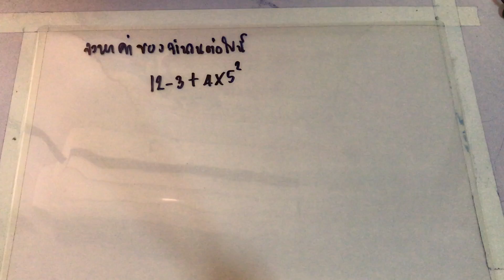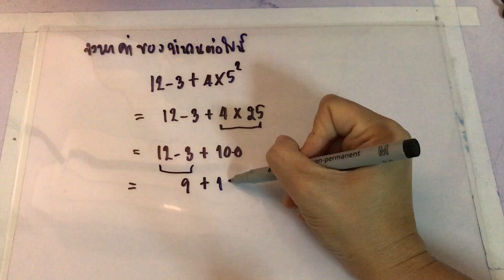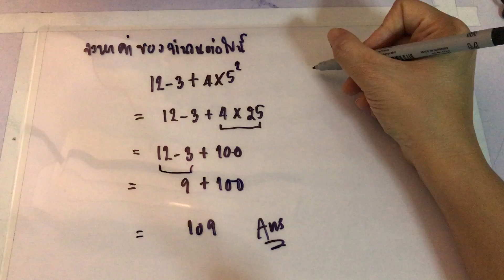3จำนวนนับ ตัวประกอบ เลขโดด ระบบ BIDMAS